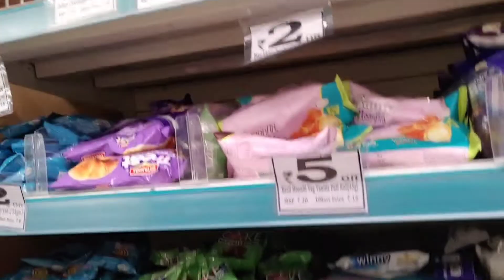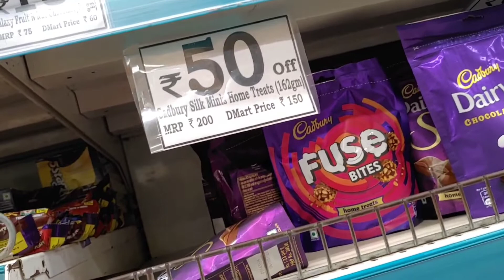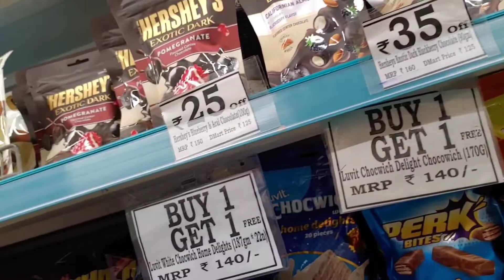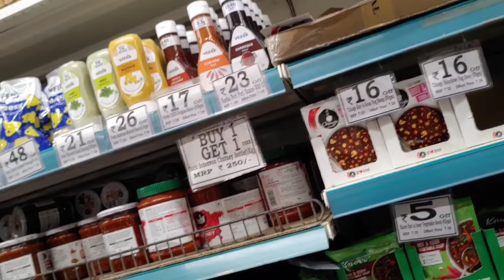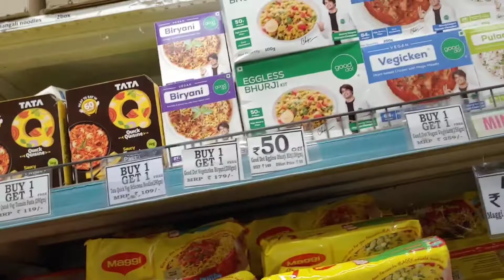Dmart latest shopping tour || new arrival || buy 1 get free